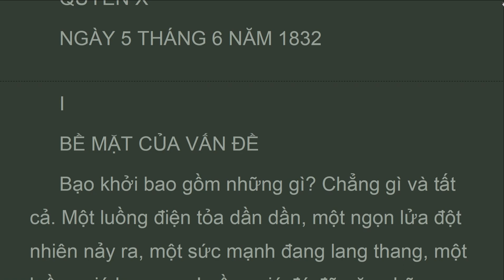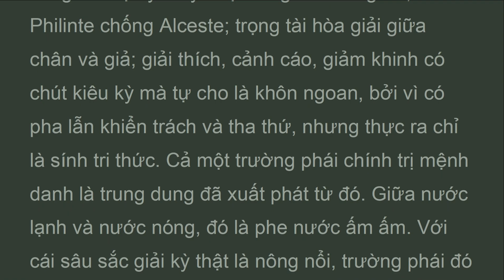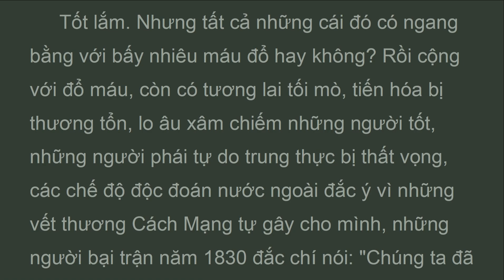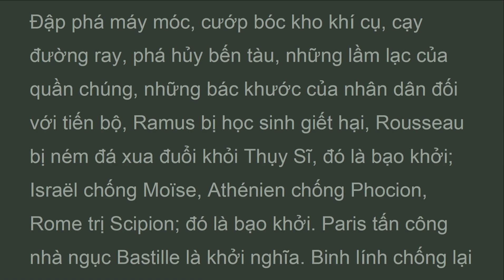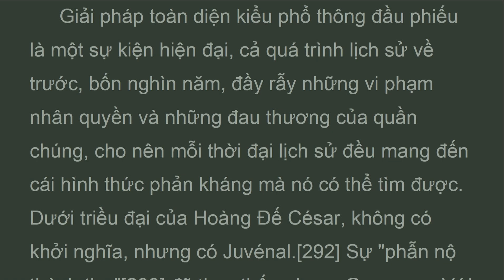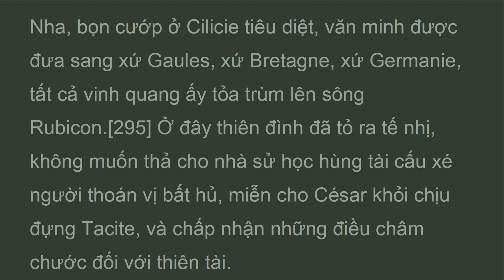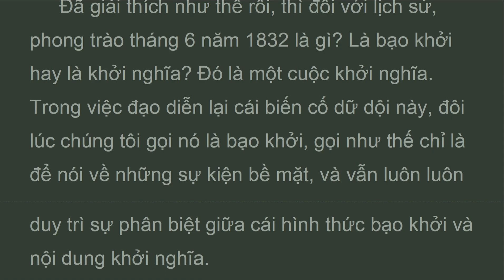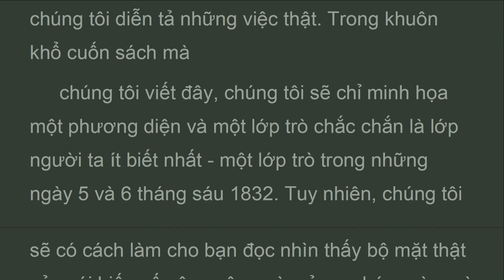NNKK_Vol4_10_ch01ch02_Bề sâu của vấn đề. Những người khốn khổ , Victor Hugo (Feb 2023)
Bạo khởI bao gồm những gì? Chẳng gì và tất cả. Một luồng đIện tỏa dần dần, một ngọn lửa đột nhiên nảy ra, một sức mạnh đang lang thang, một luồng gió bay qua. Luồng gió đó đã gặp những tâm hồn đau khổ, những dục vọng bốc cháy, những cùng khổ đang rú lên, và thổI cuốn những cáI đó đI. đI đâu? Những nơI vô định. đI qua nhà nước, qua những luật pháp, qua cáI thịnh vượng và cáI xấc láo của kẻ khác.
 Những tin tưởng tức bực, những hăng háI chán chường, những bất bình xúc động, những bản năng hung hăng bị nén ép, những tuổI trẻ can cường bị kích thích, những độ lượng mù quáng, tính hiếu kỳ, tính ưa thay đổI, sự khao khát cáI bất ngờ, cáI thích thú được xem diễn một trò mớI và nghe tiếng còI của ngườI quản trò, những hằn thù vớ vẩn, những oán hận, những thất ý, mọI kiêu hãnh của ngườI đổ lỗI cho số kiếp, những khó chịu, những mộng rỗng, những tham vọng gặp khó khăn, những kẻ hy vọng tìm thấy lốI thoát trong cảnh sụp đổ, cuốI cùng, ở bậc thấp nhất, cáI thứ than bùn bắt lửa, đó là các yếu tố của bạo khởI.

 Phần thứ tư
Tình ca phố plumet
Anh hùng ca phố saint denis
 Quyển 10.
 Ngày 5 tháng 6 năm 1832.
 Chương 1.
 Bề mặt của vấn đề.
Chương 2.
 Bề sâu của vấn đề.